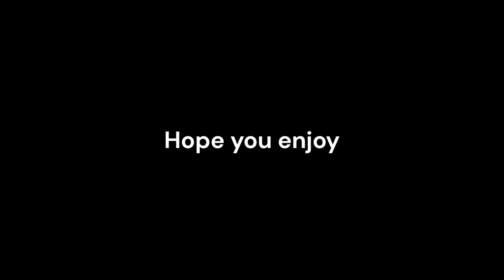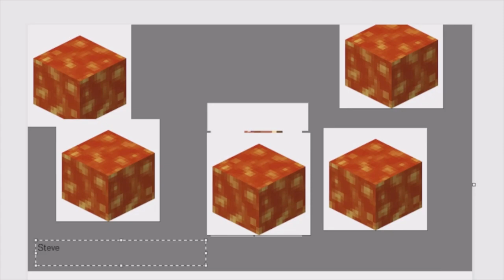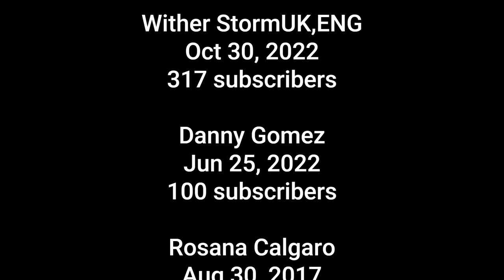Pietro's 2022 Rewind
This is the 2022 Rewind and Best clips of 2022

BoykeePlays
Aug 26, 2022

Razer boss
Dec 21, 2021

Wither StormUK,ENG
Oct 30, 2022

Danny Gomez
Jun 25, 2022

Rosana Calgaro
Aug 30, 2017

LK90
Jun 26, 2022

Interligados ao Infinito / Téssia Pessoa
Jun 26, 2022

Grace Stela
Jun 28, 2022

Sonya Khan
Jun 25, 2022

Tails is pro
Dec 25, 2022

Yoma Times Suryadi
Jun 25, 2022

Aya
Jun 25, 2022

Hugo Prudente
Feb 4, 2017

DroykeePlays
Oct 24, 2022

kyra morais
Jun 27, 2022

robloxplayer
Dec 28, 2021

DUmer
Jun 26, 2022

Marcelo Freire
May 13, 2021

WeebDude
Jan 30, 2022

tyler Radford
Nov 22, 2020

אשר צפתי
Jun 27, 2022

chavarria chavarria
Jun 28, 2022

Vanessa Silva
Jul 2, 2022

Николай Колев
Jun 25, 2022

Capin101
Jun 28, 2022

Gama Wolf
Jun 25, 2022

Mysteryman
Oct 16, 2018

ailish walsh
Jun 11, 2019

scp fan
Oct 22, 2020

Rosana Nascimento
Sep 4, 2022

mscrystalhood
Jun 5, 2021

Inga KISIELIENĖ
Jun 19, 2019